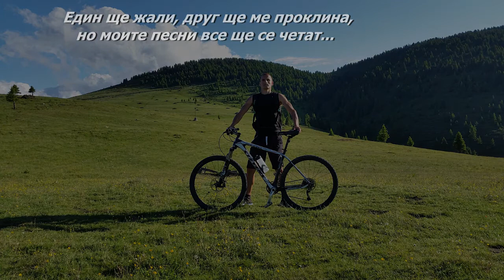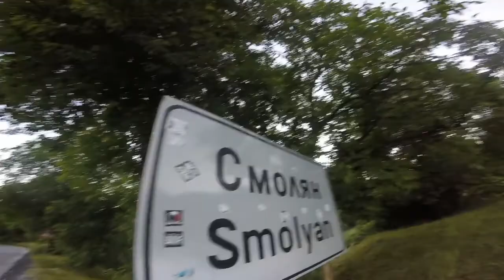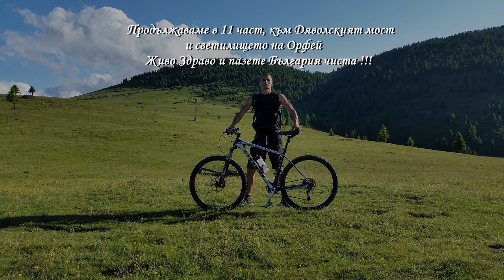До връх Голям Перелик 2191м - 10 част Обиколка на великата Родопа планина с колела 2015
Пазете България. Не пропилявайте труда на всички войводи и родолюбци, борили се за нея. За въпроси и предложения, пишете тук